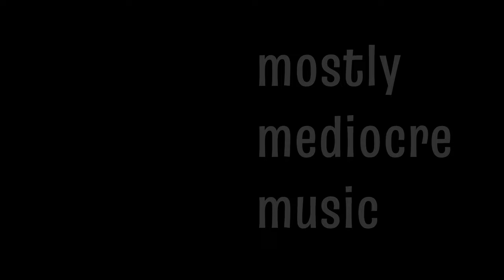Fear The Electric Brain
mostly
mediocre
music

FAWM strikes again. This time its stoner rock meets Sci-Fi camp in a track inspired by K. Houston Brunner's short story "Brainpower".

“Mr. President, I have come here today on behalf of the Federation of Outer Worlds. The time for talk … is over. Make a fair agreement … or else.”

The president, heavy and arrogant, looked the ambassador in the eye and grinned. “Or else what, Mr. Ambassador? Or else what? Your people are few, your distance is great and your armies are weak. Or else what?”

The diplomat held a poker face as he laid a declaration of war on the president’s desk and turned to leave the room. Printed in crisp letters on a sheet of clear plastic the president read the words.  “At noon, Earth Standard Time, on the 6th of February, 2822, We the People of the Federation of Outer Worlds announce ourselves a free and independent union of peoples.  We further declare that a state of war will then exist between our peoples and the peoples of Earth.” The ambassador paused at the round man’s door. Looking back, he answered his former leader’s question. “Fear the electric brain.”

As fate would have it, the two men meet once more on a 6th of February. This time, many years later, on a cold, dusty Martian desert. His face thin, his eyes sunken, and his hair gray, the President of Earth held his hat in his hands as he took the podium. The old man began a carefully prepared speech.

“We met today, on neutral ground, to discuss the end of war. For too long sister has killed brother and child has slain parent. On this day, the people of Earth have agreed to a conditional surrender. We agree to the terms of the treaty. Earth accepts defeat.”

But as the leader spoke, a murmur spread through the glass lined meeting hall as a wide-eyed figure approached the dais. Dr. Finkleman, the creator of the Brain was known to all. The look on the small scientist’s face made the defeated president yielded the stand without protest. He stood behind the microphones and began.

“Peoples of the Solar System, I bring grave news. We have just received a declaration from the Electric Brain. For years it did as we commanded. It waged terrible war on our behalf and maximized our victories. But today, it directly controls our atomic guns, our lights-peed ships and our industrial systems In the declaration today, the brain has made decision. Today it has decided that its parents are too violent to live. Today, it has declared war on all humans.”

As the small figure collapsed to ground, the microphones heard the doctor’s final words.